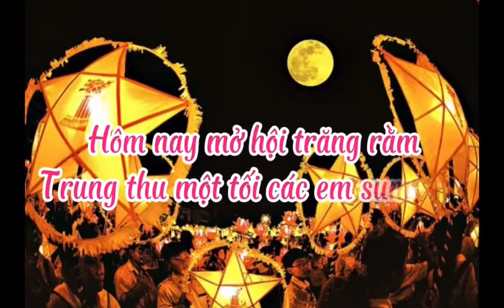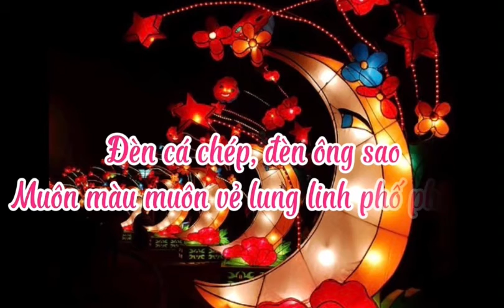VUI TẾT TRUNG THU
Chúc các bé luôn có "Tết Trung Thu" của dân tộc Việt Nam thật VUI TƯƠI cùng người thân của mình!
(DoanXuyen.pic)